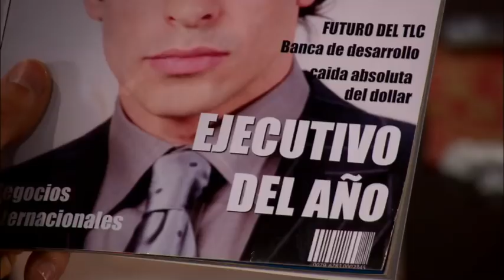Nuevo Rico, Nuevo Pobre Demo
Brayan y Andrés verán cómo la vida les da un vuelco cuando una enfermera a punto de morir, decide confesarle a Antonia, una mujer de la alta sociedad, que cuando la asistió en el parto de su hijo cometió un pequeñísimo error: intercambió su bebé. Treinta años después, Antonia les da una lección. Es por ello, que hace que intercambien sus vidas con el único objetivo de hacerles ver que se han perdido la oportunidad de disfrutar lo que les ha tocado vivir por azares del destino. Brayan pasará de pobre a rico, el sueño de cualquiera y sobre todo de un perezoso como él y tendrá que esforzarse por manejar la empresa y no defraudar a su madre biológica. En vez de disfrutar de su nuevo entorno, cada vez lo sufre más. La presión y el estrés por responder ante las expectativas de todo el mundo lo van volviendo una persona huraña, malgeniada, triste. Para colmo, sus amigos ya no lo reconocen ni quieren volver a estar con él. No confía en nadie y comienza a ponerse paranoico. Por su parte Andrés con toda la opulencia que le dio su familia, se convirtió en un hombre frío, y no alcanzó a disfrutar la tranquilidad que puede dar el dinero. Ahora, pobre, tendrá que aprender que la inteligencia no es lo único que vale, también se necesita del don de gentes. Brayan está ennoviado con Rosmery, una chica de buen corazón que se convertirá en la punta del iceberg para estos hombres y Andrés está comprometido en matrimonio con la hermosa Fernanda, quien es la modelo más cotizada del país, pero que solo lo quiere por su dinero. Andrés terminará enamorado de Rosmery y Brayan se casará con Fernanda, para después darse cuenta que es una verdadera villana. Qué es más fácil? Pasar de pobre a rico o de rico a pobre?